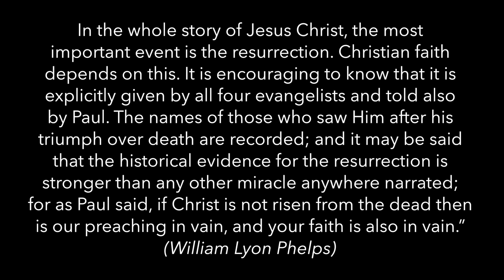2017/4/16 The Empty Tomb: A Linchpin of the Christian’s Faith and Future - 1 Peter 1:3-5